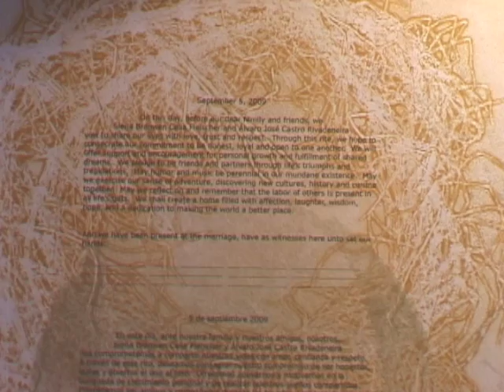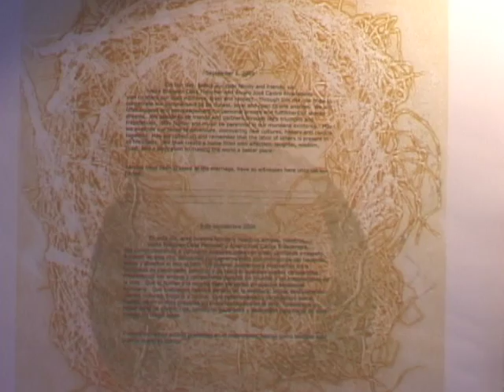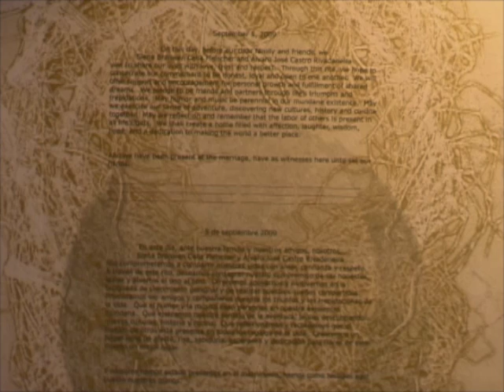the katuba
A handmade marriage contract described by it's maker.